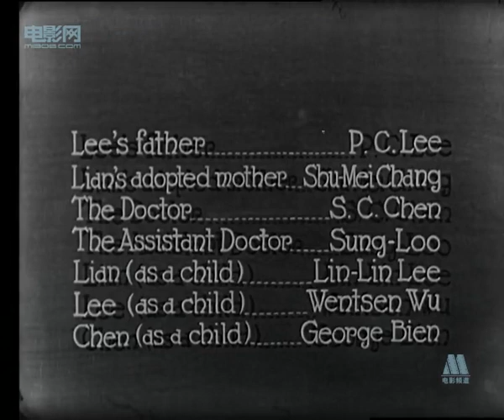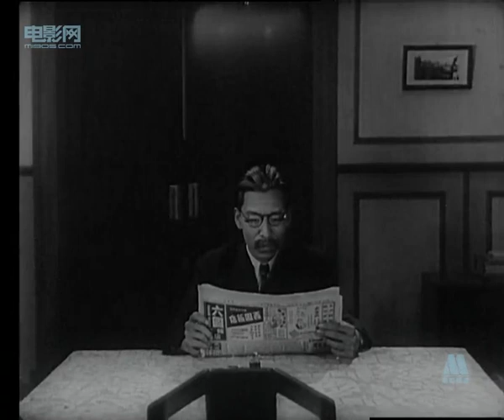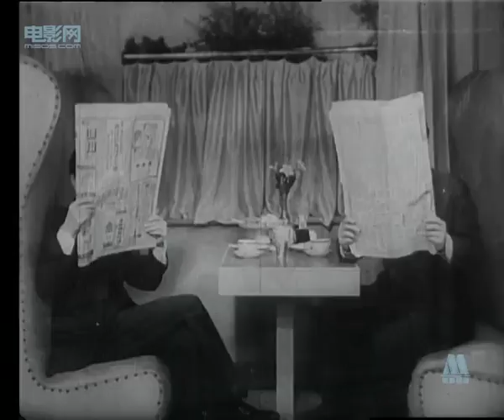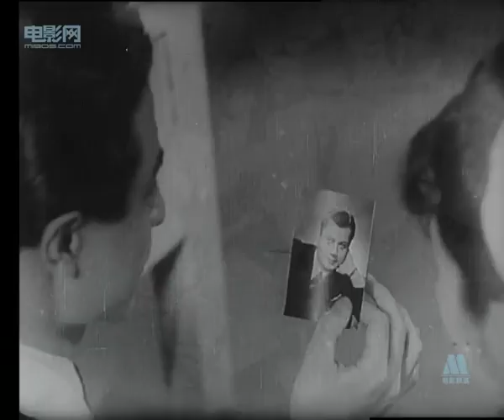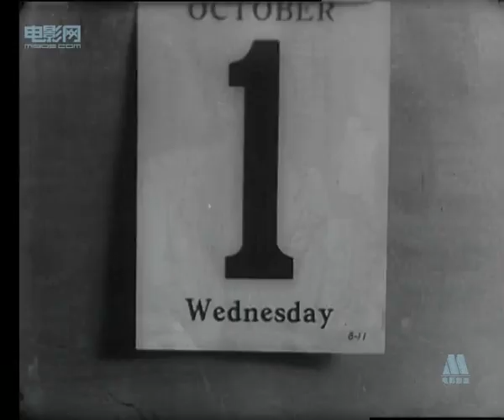世界儿女（1941年）｜上海民華大風影業公司 ｜英茵、石挥主演 ｜上海30年代民國電影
本片由两位外国导演执导，各布·弗莱克 / 路易丝·弗莱克。

影片讲述寓居上海的李老先生，曾经参加北伐 军，后因病辞去军职。抗日战争时期 ，其子国新继承父志，投笔从戎，不 幸负伤。经李老义子、名医陈时中悉 心治疗，不久伤愈。为庆贺国新康复 ，时中邀请国新和护士朱清华同去舞 场欢度新年。在舞场，清华遇幼时同 学阿莲，阿莲因养父逼迫，沦为舞女 。时国新和时中也认出阿莲原系旧时 邻家女，相见之下，互诉旧谊。不久 ，阿莲因不堪养父虐待，潜逃至清华 家避居。幸由李老出资调停，阿莲遂 与养父断绝关系，而随清华学医。国 新和时中对阿莲均萌爱意，但国新志 在沙场，故强自克制，并代时中向阿 莲提婚，而阿莲反向他表达爱慕之情 。国新矢志不移，不辞而别，投身战 火。国新去后尚寄信还家，久则音讯 杳然。而阿莲对国新也由期待而渐趋 绝望，终因心力交瘁而病倒。幸有时 中悉心医治及清华慷慨输血，得以重 获生命。阿莲与时中的感情，也与日 俱增。在时中和阿莲订婚之日，国新 突然归来。因他再度负伤住院，康复 后告假回家省亲。及知父亲已经病故 ，阿莲已有归属，便悄然离去。清华 愿随他离开“孤岛”上海，同去战区 工作，并转述时中与阿莲也有同样意 向。国新欣然承诺。两对青年男女， 终于踏上迢迢征途。